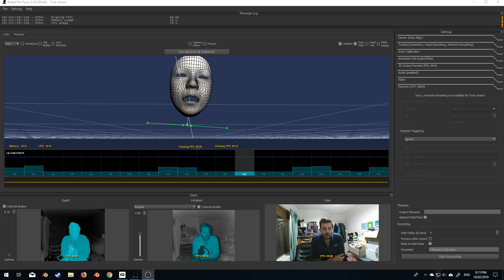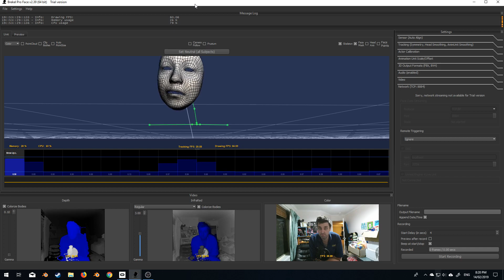Brekel Pro Face 2 - Facial Motion Capture Tips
I just provide some tips on creating a good motion capture of the face using Brekel Pro Face 2

I am using a Kinect v2